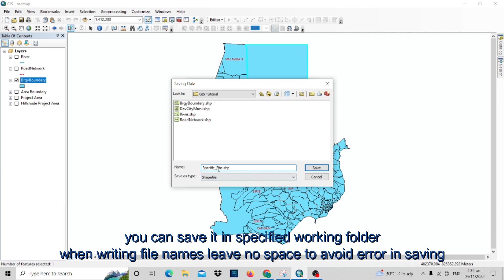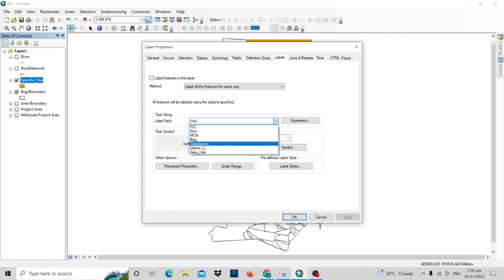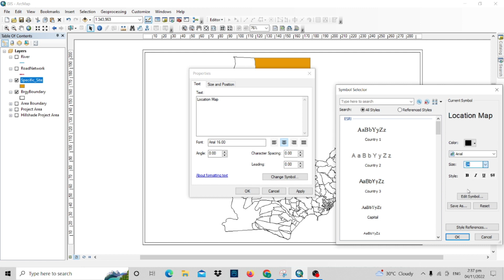Exporting Polygon Data | GIS Mapping Basics | ArcGIS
To export a shapefile, you can use the context menu from either the Project tab in the Catalog pane or the Contents pane of a map or scene containing layers. To export a shapefile from the Catalog pane, right-click it on the Project tab and point to the Export drop-down menu.